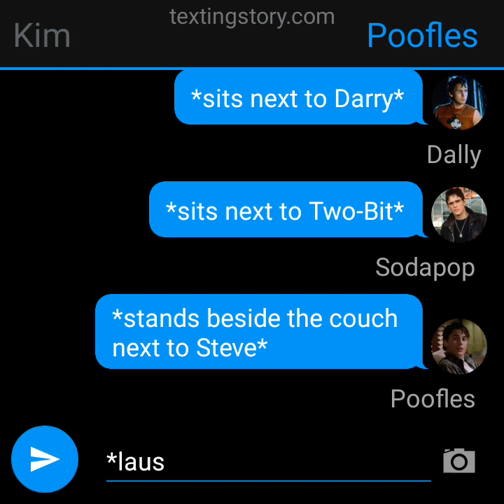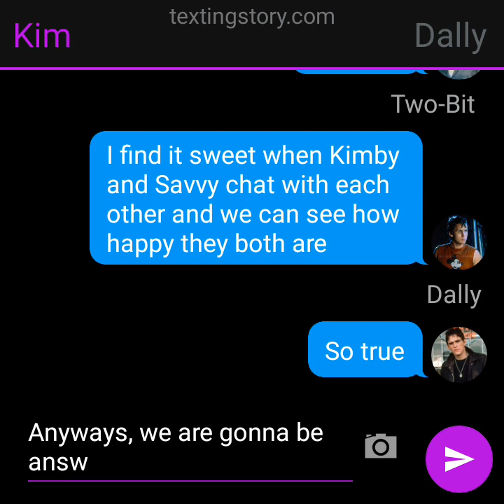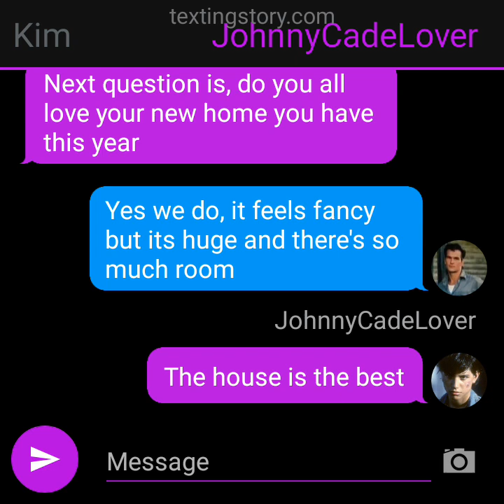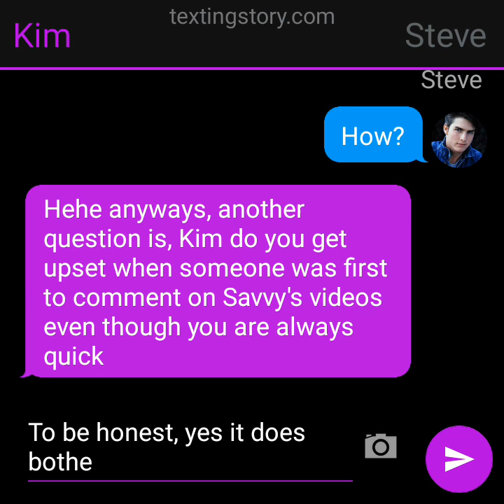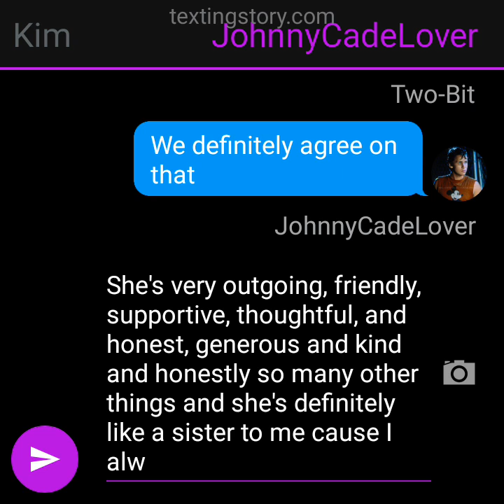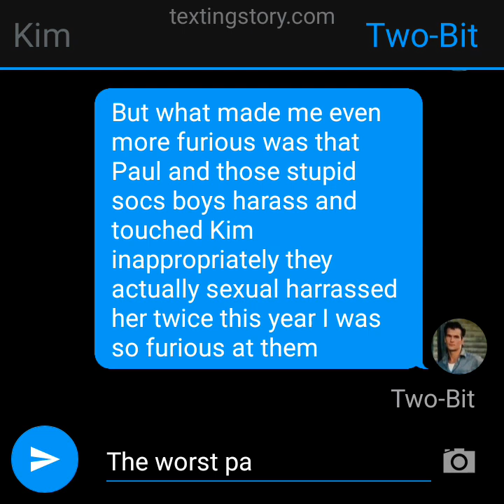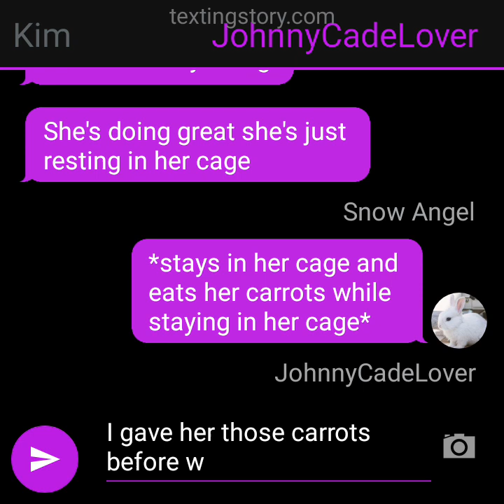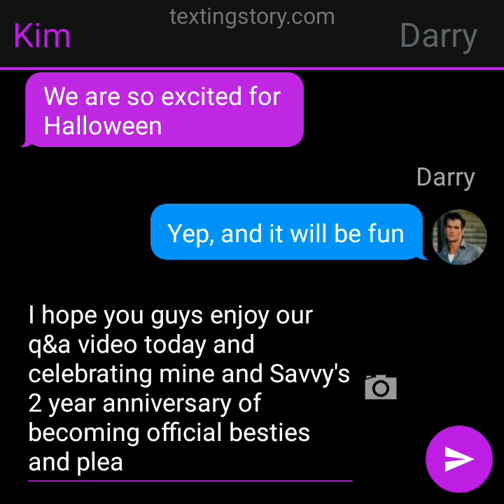Q&A Video (The Outsiders texting story)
(Happy 2 year anniversary of becoming official besties ‎@JohnnyCadeLover  this video is something special for you and I am so lucky to be with a supportive bestie like you your the best girl)

Today is the day to celebrate mine and Savvy's day that we became official besties and when we met so we decided to do something special to celebrate that and I will never forget about this day